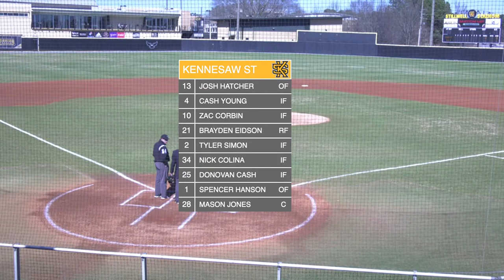BSB vs Morehead State (Double Header)